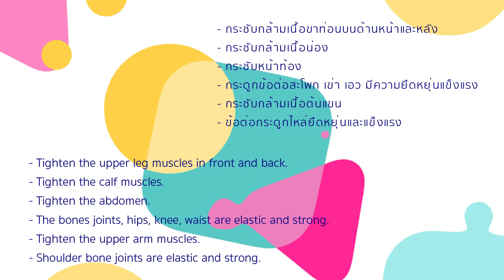10 ท่าขาสวย ไม่ต้องใช้อุปกรณ์ ท่าที่ 3_10 Simple Exercises to Slim Your Legs No.3_Lunge Crunch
Lunge Crunch
- กระชับกล้ามเนื้อท่อนขาบนด้านหน้าและหลัง
- กระชับกล้ามเนื้อน่อง
- กระชับหน้าท้อง
- กระดูกข้อต่อสะโพก เข่า เอว มีความยืดหยุ่นและแข็งแรง
- กระชับกล้ามเนื้อต้นแขน
- ข้อต่อกระดูกไหล่ ยืดหยุ่นและแข็งแรง

Utility
- Tighten the upper leg muscles in front and back.
- Tighten the calf muscles.
- Tighten the abdomen.
- The bones joints, hips, knee waist are elastic and strong.
- Tighten the upper arm muscles.
- Shoulder bone joints are elastic and strong.